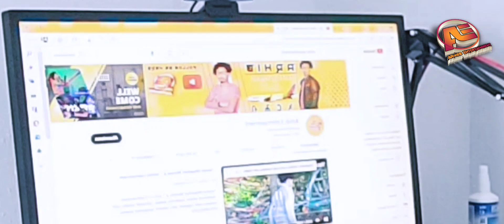Gara Farhak Yihaba Sinah Sane😁arhib